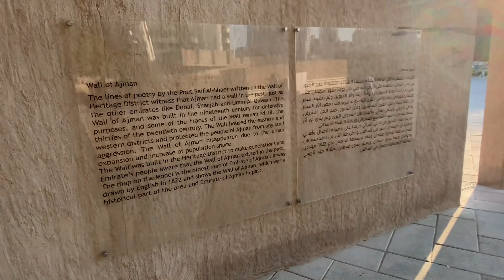哦，我的上帝，迪拜（阿聯酋）擁有 200 年歷史的市場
The museums in Dubai and Ajman encapsulate rich histories and cultural treasures, offering a captivating journey through time. With antiquities and artifacts, these old museums showcase the region's heritage, from traditional crafts to historical relics, providing visitors with a glimpse into the roots of the Emirati culture. Architecturally, they often reflect a blend of traditional and modern designs, creating a harmonious atmosphere that enhances the overall museum experience. Whether exploring Dubai's Museum of the Future or Ajman's heritage sites, these institutions serve as invaluable repositories of the past, connecting the present generation to the legacy of their ancestors.